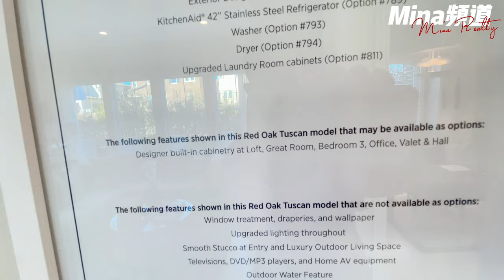【新房开箱】托尔兄弟 博观约取| 厚积薄发| 洛杉矶波特山庄高性价比投资自住房推荐 | 百万不到豪宅建商新户型 (Red Oak) | Mina Realty Tour Red Oak Tuscan